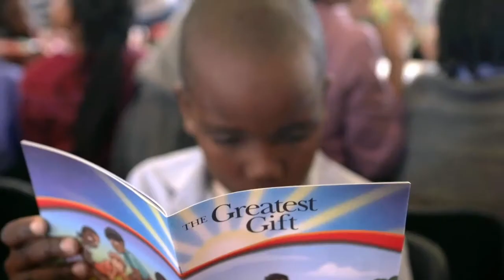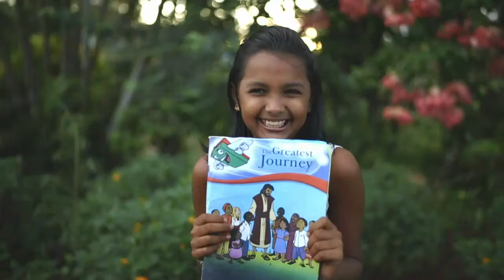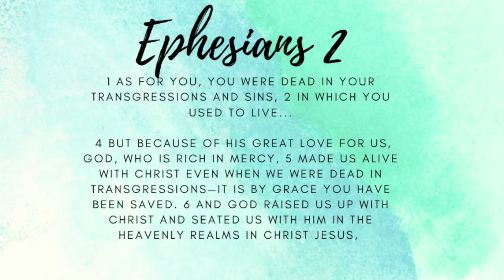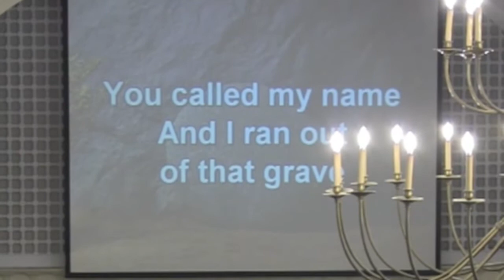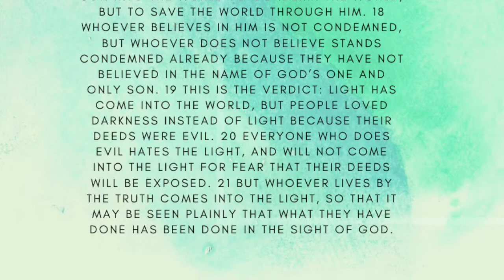Sunday, October 25, 2020, recorded Sunday, October 18, 2020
Recorded Sunday, October 18, 2020